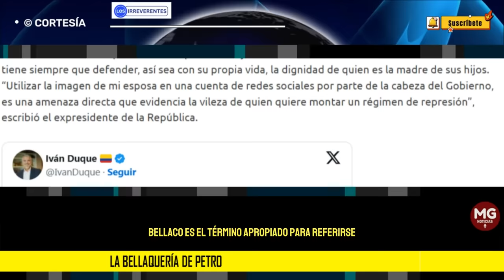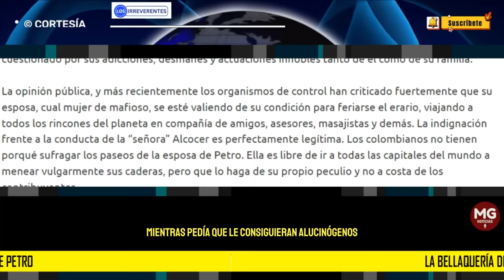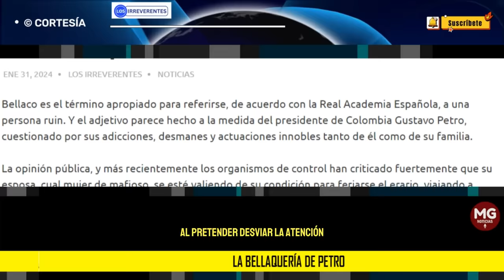LA BELLAQUERÍA DE PETRO 🔴 Editorial Los Irreverentes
Bellaco es el término apropiado para referirse, de acuerdo con la Real Academia Española, a una persona ruin. Y el adjetivo parece hecho a la medida del presidente de Colombia Gustavo Petro, cuestionado por sus adicciones, desmanes y actuaciones innobles tanto de él como de su familia.